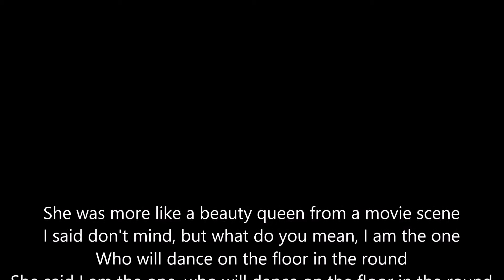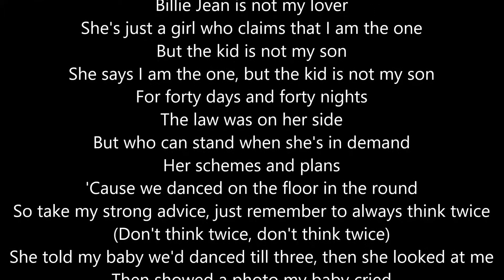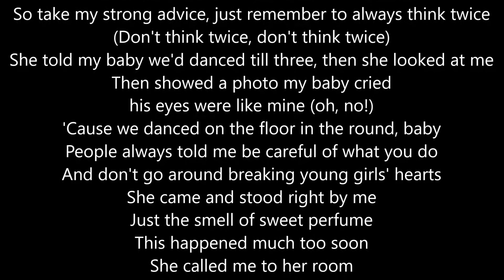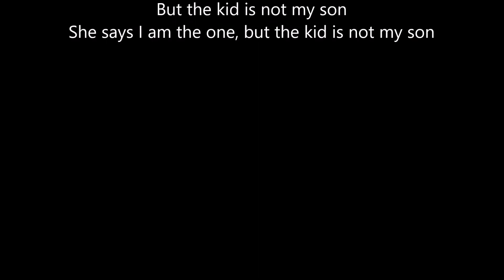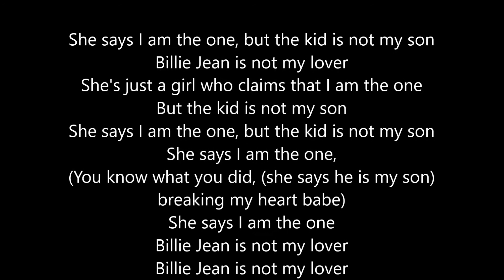Michael Jackson - Billie Jean - Lyrics Scrolling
Scrolling lyrics to make the lyrics easier to follow.

Feel free to request songs you would like lyrics to @lyricsfye